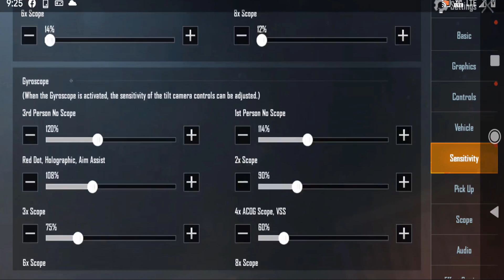Best Three finger claw tutorai for pubg in tamil